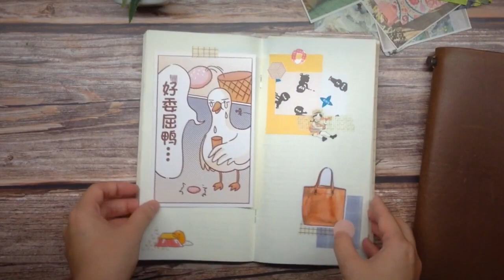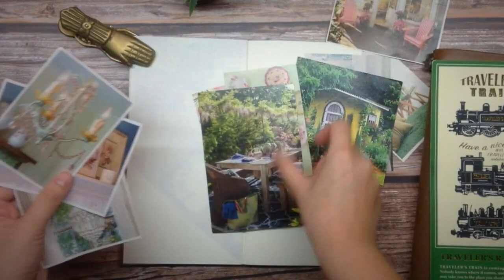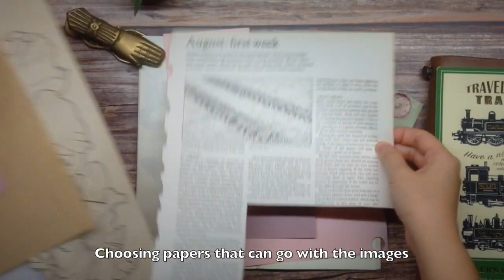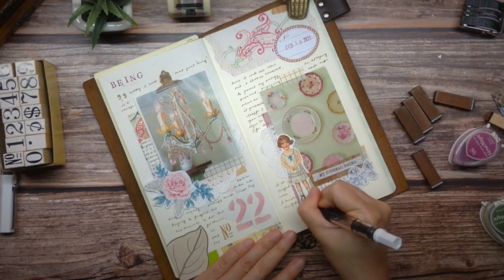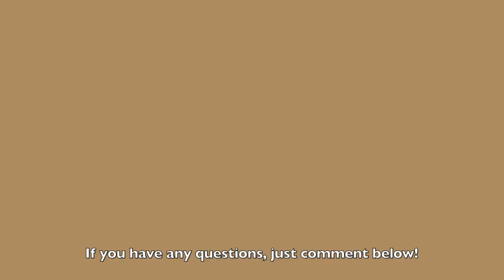Journal With Me No. 22 ✍🏻 | Travelers Notebook | Junk Journal | Vintage Journal | Creative Journal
For this journaling session, I created a Vintage Shabby Chic theme in a Traveler's Notebook MD Paper insert. I  made use of old magazine image cut-outs and paper scraps to make a collage spread, the junk journal way!  Sharing my journaling process. Hope you'll like it!

トラベラーズカンパニー Traveler’s Company Traveler’s Notebook Brown (Regular size)
Midori Traveler’s Company Traveler’s Notebook (025 025 MD Paper Cream, Regular Size) Refill insert
Ranger Tim Holtz Distress Ink Mini Ink Pad, Victorian Velvet
Blending Tool Mini Round Foam Refills
Stampers Anonymous Tim Holtz Layered Stencil, 4.125-Inch by 8.5-Inch, Number
Vintage Style Wooden Rubber Alphabet Letters Number Symbol Stamps
TWSBI ECO Fountain Pen White EF Nib
J. Herbin Fountain Pen Ink - 10 ml Bottled - Lie de The